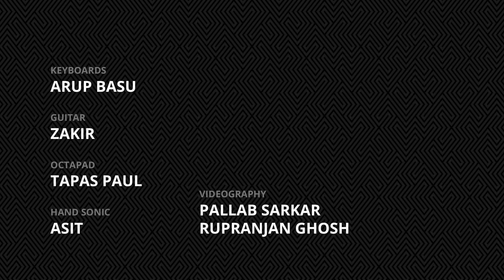001 Hay hay pran jay – Marjina Adbulla (1973) :: Anupam Paul live on the Harmonica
In memory of Milon Gupta, Anupam Paul live on the Harmonica at Birla Academy of Art and Culture, Calcutta on 22 November 2019 on the occasion of Indian Harmonica Day 2019 - Organised By Reynolds

Keyboards: Arup Basu
Guitar: Jakiruddin Khan
Octapad: Tapas Paul
HandSonic: Asit

Videography: Pallab Sarkar and Rupranjan Ghosh